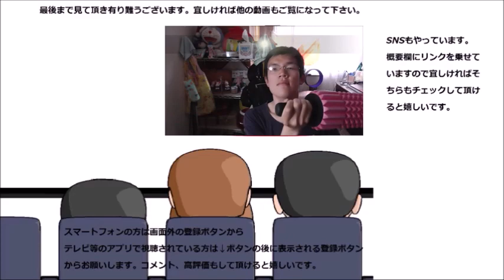ファミリーマートコレクション 宮崎県霧島の水を飲んでみました……が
ファミリーマートコレクション　宮崎県産霧島の水を飲んでみました……が、水の違いは私には……